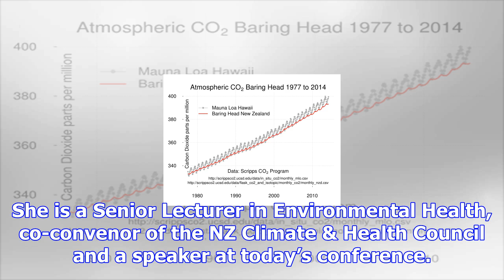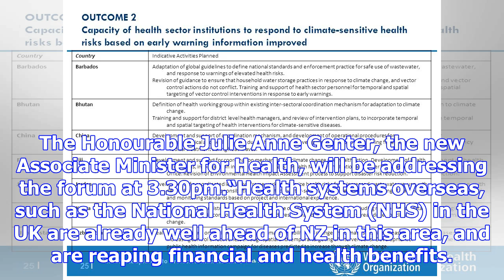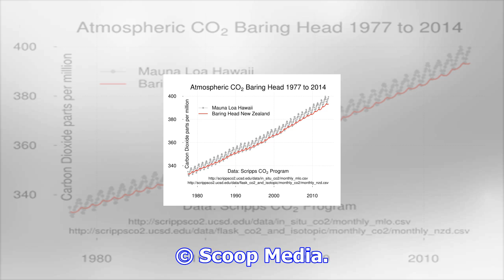Nz health sector’s role in responding to climate change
Thursday, 23 November 2017, 10:58 am Press Release: Public Health Association NZ Health Sector’s Rol...